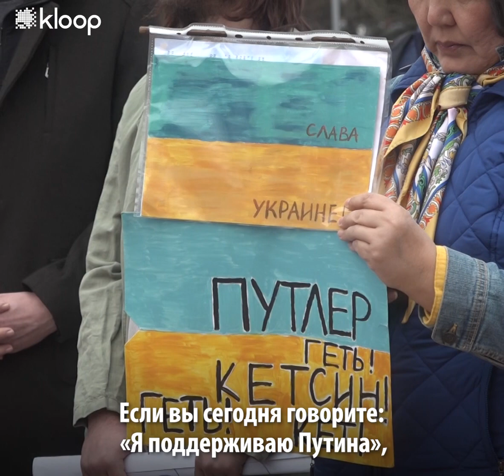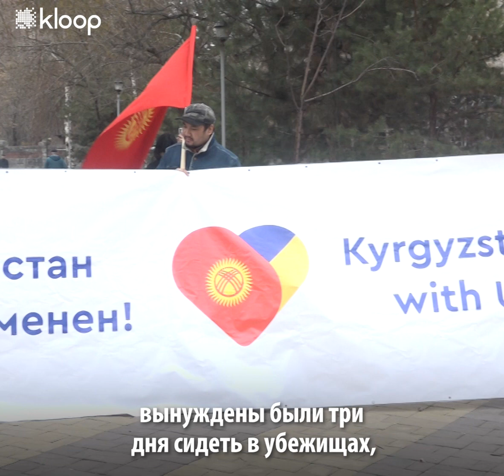Как прошел антивоенный митинг в поддержку Украины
В сквере им. Максима Горького в Бишкеке 26 марта прошел мирный митинг в поддержку Украины. Около 70 кыргызстанцев пришли высказать свою гражданскую позицию в отношении войны.